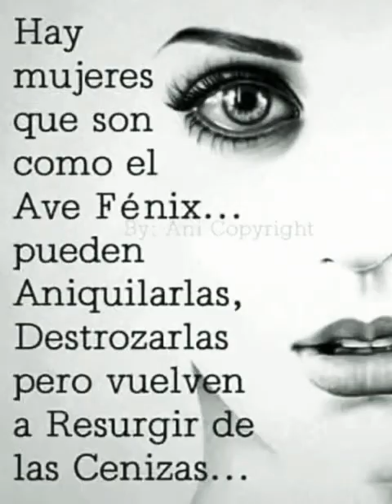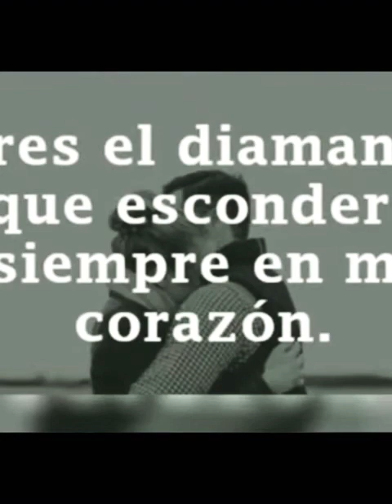CUÁNDO YO QUERIA SER GRANDE/ VICENTE FERNÁNDEZ/ 🇲🇽🙏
Video de Candelaria Gutièrrez